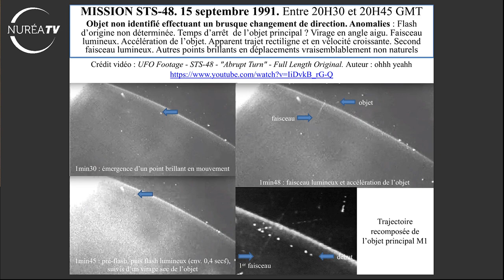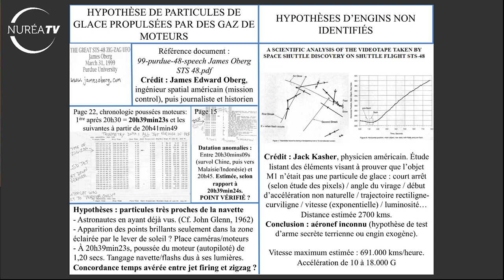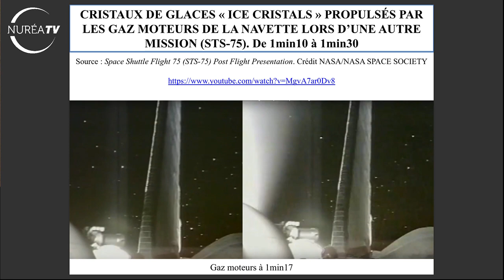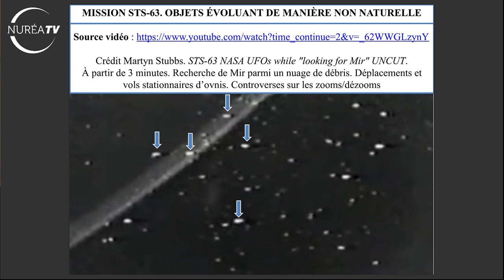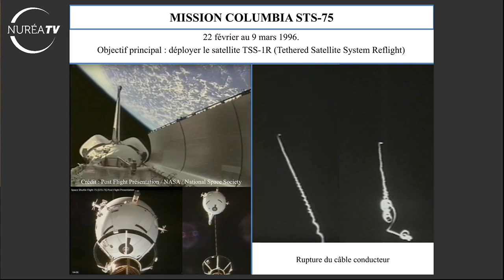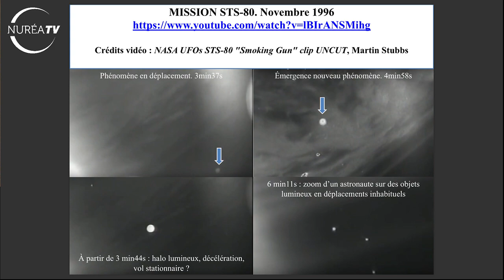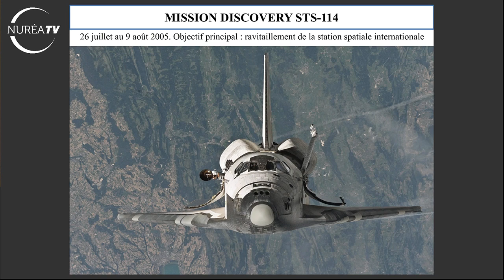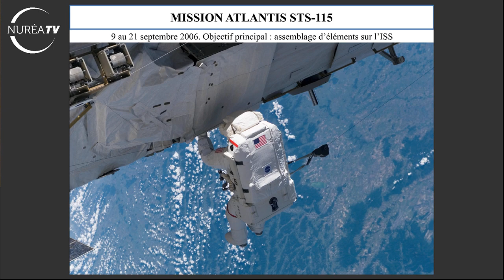« Missions Spatiales & Ovnis » (2/2) avec Franck Maurin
« Missions Spatiales & Ovnis » (Partie 2) avec Franck Maurin

Emission diffusée en direct le jeudi 11 juillet 2019 à 21h30

Franck Maurin étudie depuis de nombreuses années l’énigme du phénomène ovni. Ufologue, romancier et conférencier, ses investigations se basent sur des analyses historiques, aéronautiques, militaires, psychologiques, ainsi que les univers imaginés par la science-fiction. Il est notamment l’auteur du livre « Les mystères du phénomène OVNI : de la préhistoire à nos jours ».

Dans cette émission, Franck nous présentera ses analyses des vidéos les plus étranges des missions spatiales américaines STS (Space Transportation System) : boule argentée, zigzag, objets animés, objets pénétrant et ressortant de l’atmosphère et d’autres se regroupant, objet lumineux inconnu s’approchant de la Terre avec changement de direction, structures brillantes, …)

Vous souhaitez commander le livres de Franck Maurin ? Voici quelques liens utiles :
Énigmes spatiales
Les mystères du phénomène OVNI - De la préhistoire à nos jours

Merci pour vos invitations et partages.

Guillaume